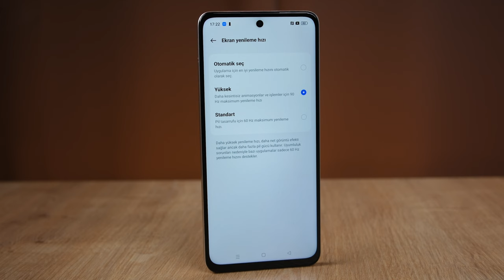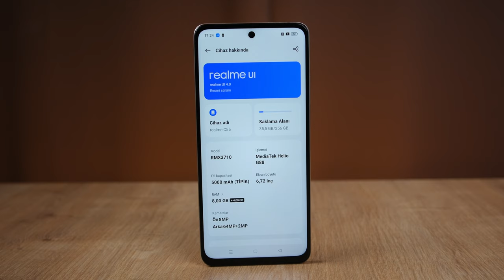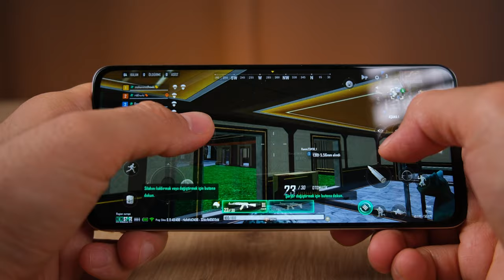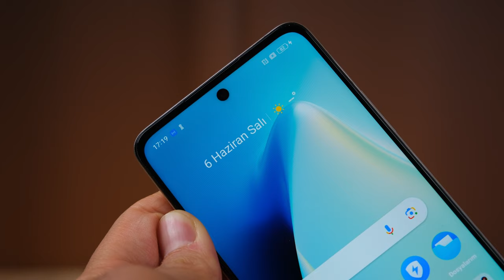iPhone Özellikli Telefon! | realme C55 İnceleme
realme c55 inceleme videosunda realme c55 özellikleri, fiyatı ve görüşlerimin yer aldığı incelemesi ile karşınızdayım. realme c55 hakkında tüm merak ettiğiniz sorulara bu videoda yanıt veriyor olduğumu düşünüyorum. realme c55 telefonun detaylarını bu videoda sizlere aktarıyorum. realme c55 Kutu açılışı ve kutu içeriği konularına da detaylı inceleme videosunda değineceğim bu videoda tarafsız bir şekilde telefonu sizlere aktardım. Yorumlar bölümünden cihaz hakkında aklınıza takılanları sormayı unutmayın.